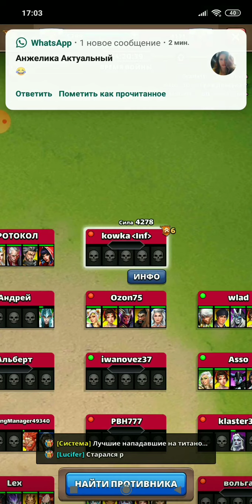ВОЙНА С ПАССИВНОЙ ОБОРОНОЙ Империя Пазлов | Empires and Puzzles Как побеждать на войне?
ВОЙНА С ПАССИВНОЙ ОБОРОНОЙ Империя Пазлов | Как побеждать на войне?  Давайте учиться вместе в Empires and Puzzles военная стратегия. Эффективна ли такая оборона на войне?